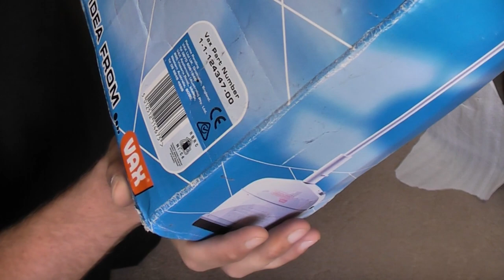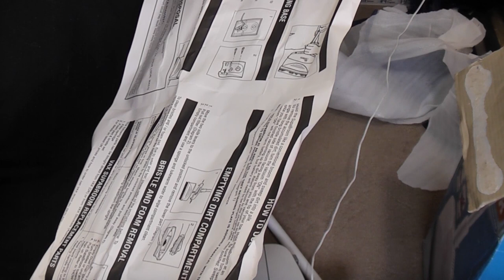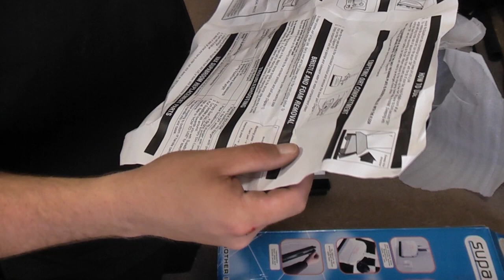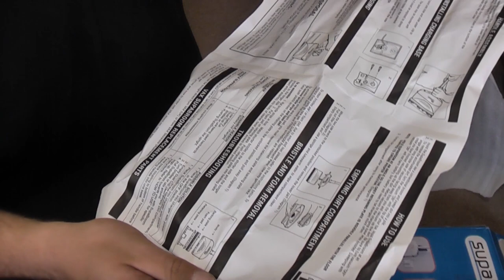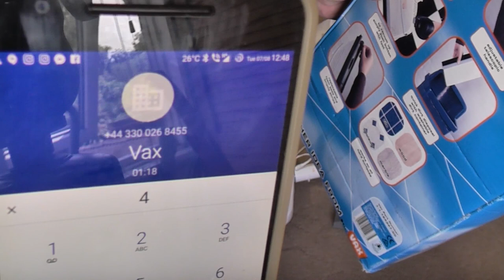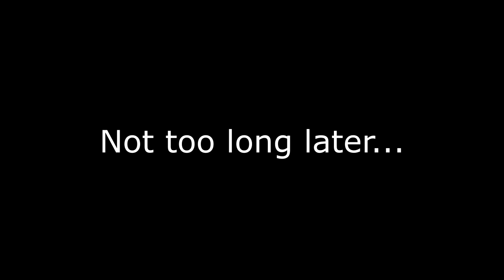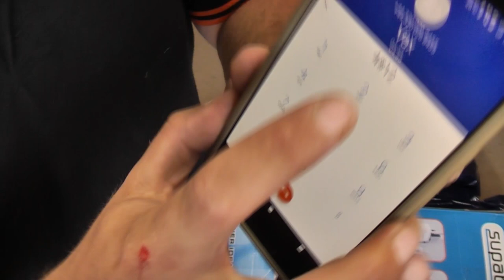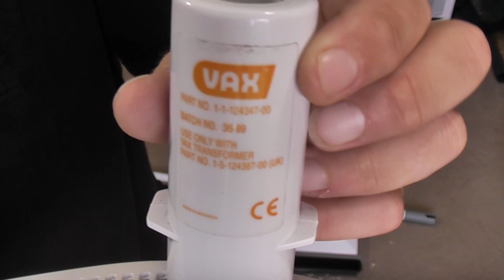Vax Supabroom - Unboxing and First Look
In hindsight this was a silly purchase, but very interesting and probably VERY rare, especially in working condition! Let's see if the ancient batteries have any life left in them at all, and see what this odd thing is all about!